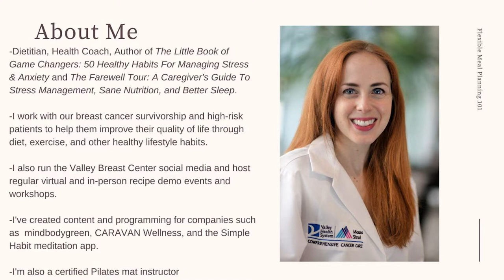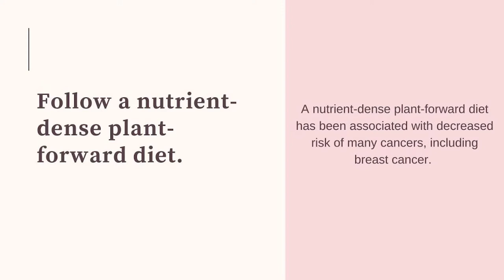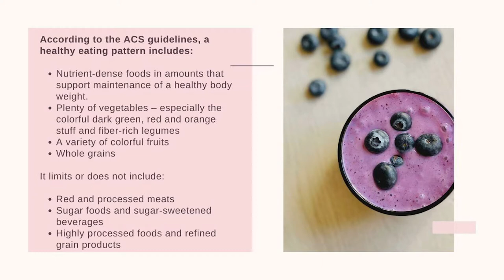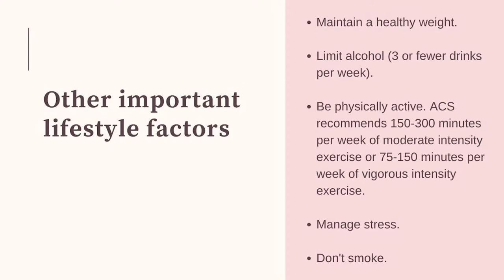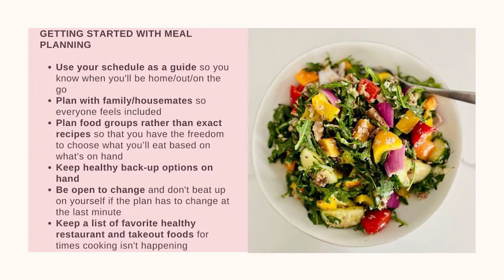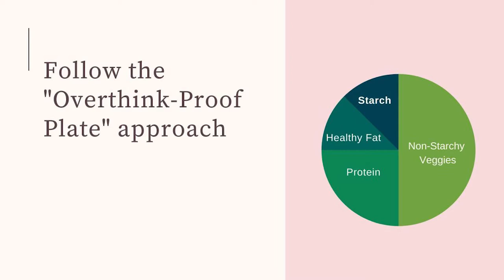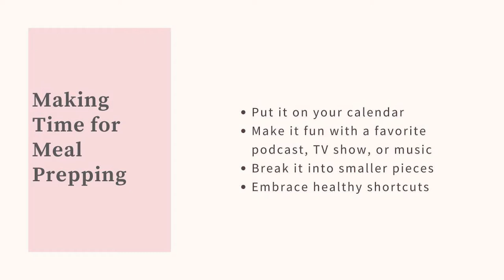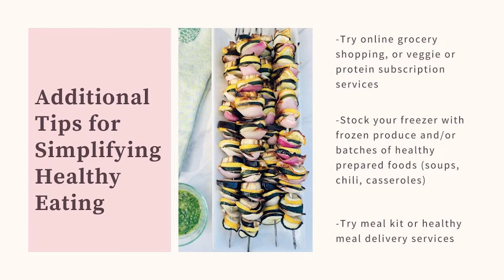Meal Planning 101: Approachable Tips for Healthy Meal Planning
This workshop will offer tips for making healthy meal planning approachable and doable and demonstrate a healthy recipe that’s easy enough for a busy weeknight. A special emphasis will be put on nutrition recommendations for breast cancer risk reduction.

Presented by: Jessica Cording, MS, RD, CDN, Registered Dietitian and Health Coach